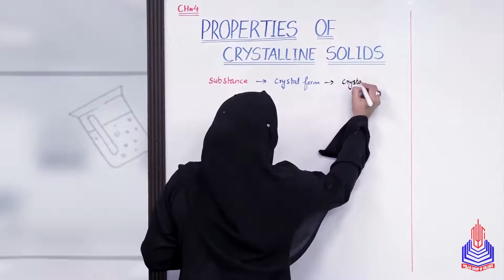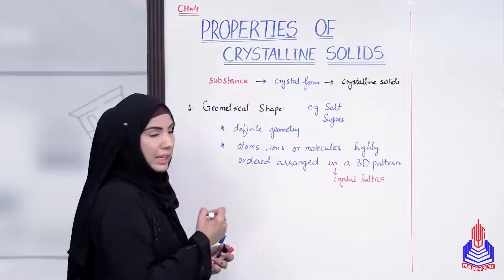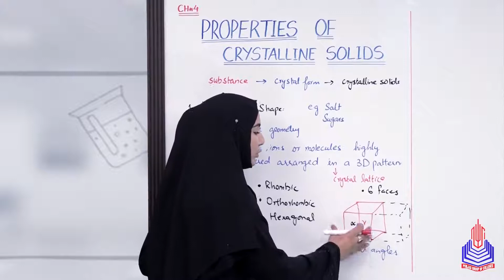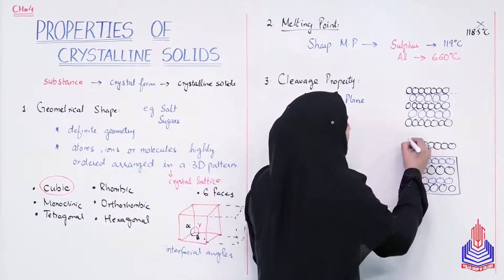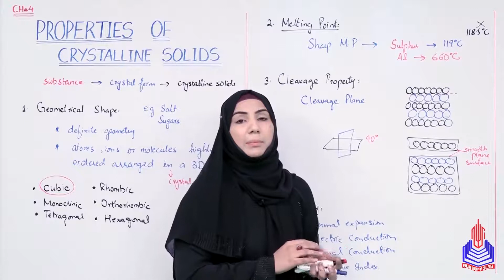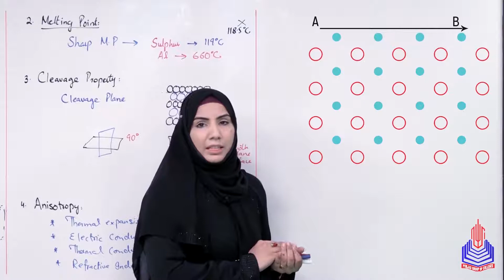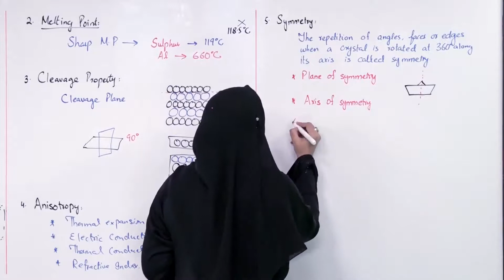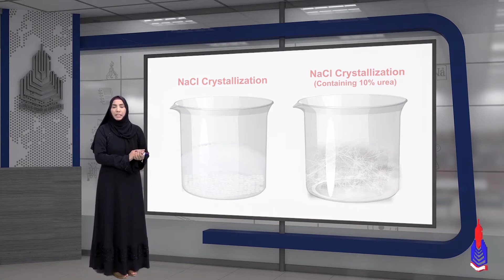properties of crystalline solids class 11 || properties of crystaline solid by wak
Crystalline solids possess several distinctive properties that set them apart from other states of matter (liquids and gases) and non-crystalline solids (amorphous solids). These properties arise from the highly ordered and repeating atomic, molecular, or ionic structure within crystalline materials. Here are some key properties of crystalline solids:

1. **Definite Shape and Volume:** Crystalline solids have a fixed shape and volume because their constituent particles (atoms, ions, or molecules) are arranged in a highly organized and repeating pattern. This ordered structure gives rise to well-defined geometric shapes.

2. **Sharp Melting Point:** Crystalline solids have a specific and sharp melting point at which they transition from the solid phase to the liquid phase. This melting point is characteristic of the substance and remains constant under normal conditions.

3. **Anisotropy:** Crystalline materials are often anisotropic, meaning their properties vary with direction. This property is due to the anisotropic arrangement of atoms or ions in the crystal lattice. For example, the electrical and thermal conductivities may differ along different crystallographic directions.

4. **Regular, Repeating Structure:** The atoms, ions, or molecules in crystalline solids are arranged in a highly regular and repeating pattern, known as the crystal lattice. This regularity is responsible for the unique properties of crystalline materials.

5. **Distinctive Cleavage:** Crystalline solids often exhibit cleavage planes along which they tend to break when subjected to stress. The orientation of these cleavage planes depends on the crystal's symmetry and structure.

6. **Transparency and Optical Properties:** Some crystalline solids are transparent and have well-defined optical properties. The regular arrangement of atoms allows light to pass through without scattering, resulting in unique optical phenomena, such as refraction and birefringence.

7. **Brittle Fracture:** Many crystalline solids are brittle and tend to fracture when subjected to mechanical stress. This brittleness is due to the highly ordered structure and the ease with which the crystal lattice can break along specific planes.

8. **Electrical Conductivity:** Crystalline solids can exhibit a wide range of electrical conductivities. Some are excellent conductors (e.g., metals), while others are insulators (e.g., ionic compounds) or semiconductors (e.g., silicon and germanium).

9. **Piezoelectricity:** Certain crystalline solids, like quartz, exhibit piezoelectric properties.

\\When mechanical stress is applied to these crystals, they generate an electric voltage, making them useful in sensors and oscillators.

10. **Ferromagnetism:** Some crystalline materials, such as iron and nickel, can be ferromagnetic at certain temperatures. They exhibit spontaneous magnetization and can retain a magnetic field even after the external magnetic field is removed.

11. **Regular Expansion and Contraction:** Crystalline solids expand and contract in a predictable manner with changes in temperature due to the regular arrangement of particles in the lattice. This property is essential in various engineering applications.

12. **Distinctive X-ray Diffraction Patterns:** Crystalline solids produce characteristic X-ray diffraction patterns when exposed to X-rays. These patterns are used in crystallography to determine the atomic arrangement within crystals.

Understanding these properties of crystalline solids is fundamental in materials science and has numerous practical applications in fields such as electronics, materials engineering, geology, and chemistry.